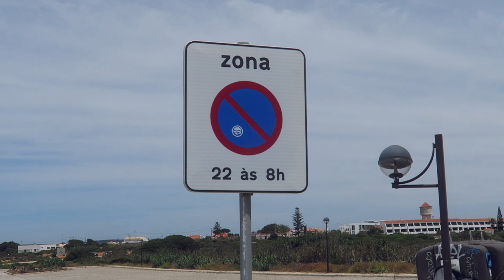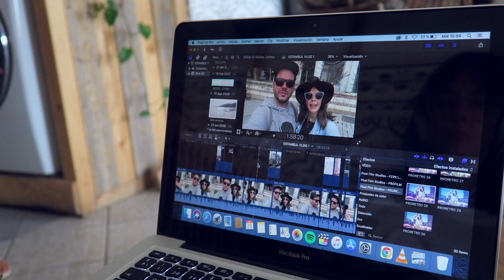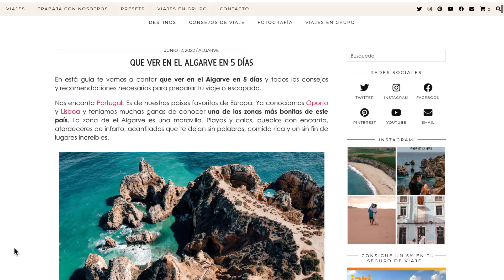RUTINA DE UN DÍA EN LA FURGO 🚐 | RUTA POR PORTUGAL #3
Seguimos nuestra ruta por Portugal en furgoneta camper. Llegamos a Sagres en el Algarve. Os enseñamos cómo es un día de rutina en la furgo y cómo hacemos para trabajar.

🚐 Todos los productos de Amazón para la furgo

💉 5% en tu SEGURO DE VIAJE en Iati Seguros entrando en este enlace